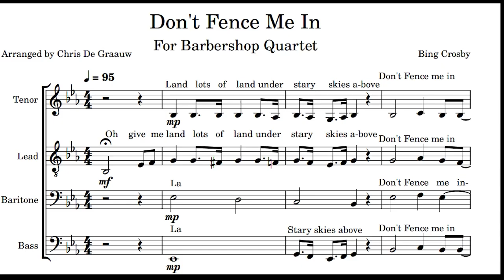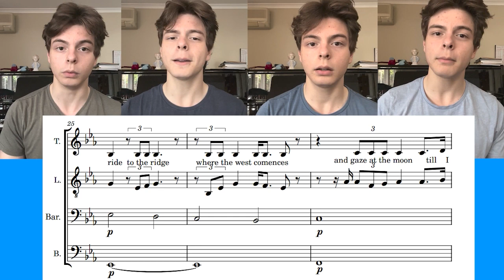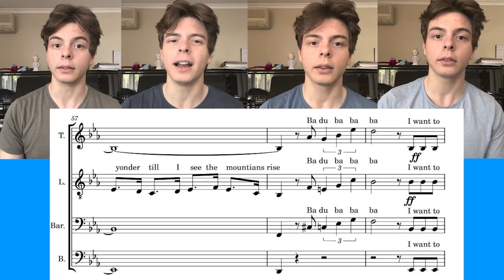Don't Fence Me In - Barbershop Quartet - Bonelab / Bing Crosby - Chris De Graauw (Cover)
This is my original arrangement of Don't Fence Me In, based on Bing Crosby & The Andrew Sisters' Cover of the song.

I recorded the singing before the video so the video doesn't always match up perfectly.

All of the singing in the video was performed by Chris De Graauw (me) and edited together using Waveform.

I used a headset microphone for the singing but it actually sounded surprisingly good.

I wrote the arrangement on Musescore, here is the link to the sheet music
JJJReact